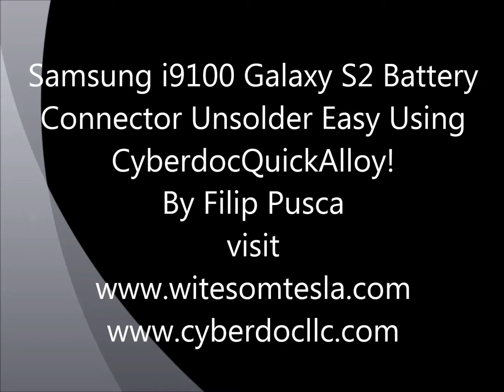Samsung i9100 Galaxy S2 Battery Connector Unsolder Easy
Uploaded time: December 11, 2013 at 5:26 PM

This video is on how to unsolder battery connector without heat only with soldering iron, the iron tip is made of Nikel + Copper temperature set to 300C~ of heat,using QuickAlloy that melt at 76C~ you can buy this solder on.